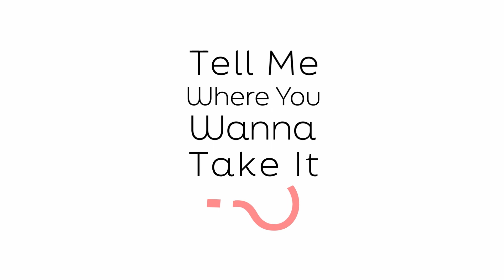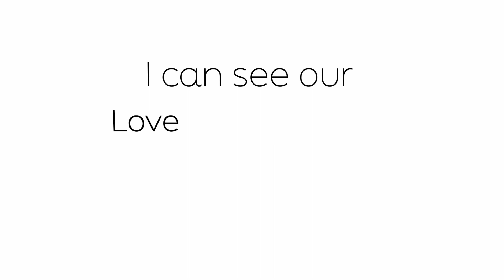Motion Graphics Class | FINAL REEL